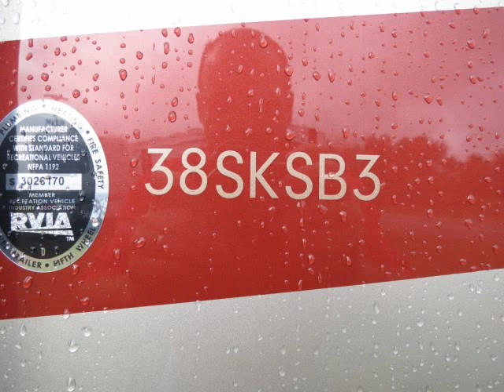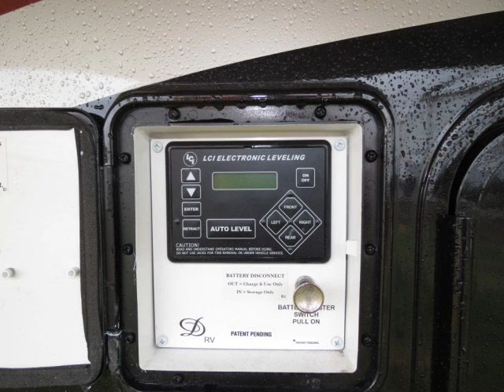2013 38 SKSB 3 ELITE SUITE .wmv / / ALLSEASONS RV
38' QUAD SLIDE ELITE SUITE REAR ENTERTAINMENT FULL TIME LIVING